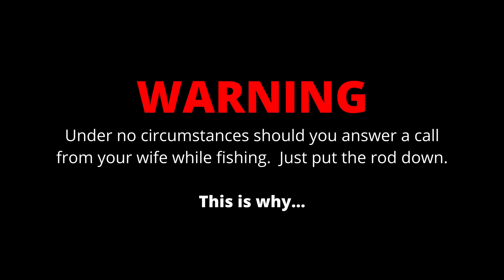Losing a big fish: Blame my wife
Watch as I lose a big fish while on the phone with my wife! The moment she called, a huge fish bit, and as I tried to hang up, I lost it. So, blame my wife for this one!